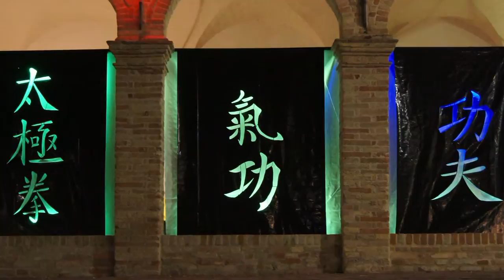YANG SHIH TAIJI DAN DAO - EXHIBITION OF JENNIFER & MICHAEL DE FILIPPI